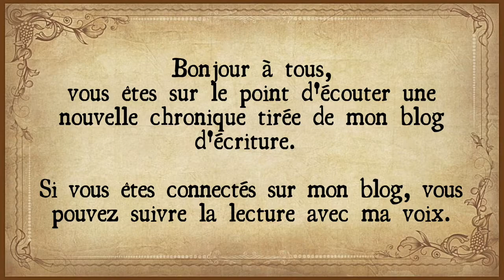CHRONIQUE #125 : Le chalet de Pierre / Extrait des Chroniques Québécoises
Tu écoutes actuellement une chronique tirée des « Chroniques Québécoises ».
Je t’invites à suivre la lecture avec ma voix en cliquant sur le lien vers ta lecture :

Les Chroniques Québécoises (écrites en 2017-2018) :

Il arrive parfois que votre coeur vous conduise sur des chemins inexplorés, sur des routes que vous n'auriez jamais envisagées. Il est pourtant nécessaire de suivre cette voie sans la moindre crainte... Car elle sauvera peut-être votre vie...

En 2017, je fais mes valises. Je tourne le dos à la ville qui m'a tant usé.Pour la première fois, je laisse mes amis derrière moi. Je pars seul pour me réapprendre. Loin des boulots de vendeur, des rêves d'écrivain et des amours perdus…
J’apprends la protection de la faune et l’écologie forestière. Je vis plus simplement, sans artifices et sans superflus. J’étais loin d’imaginer que tout ces paysages me ramèneraient malgré moi vers l’écriture.